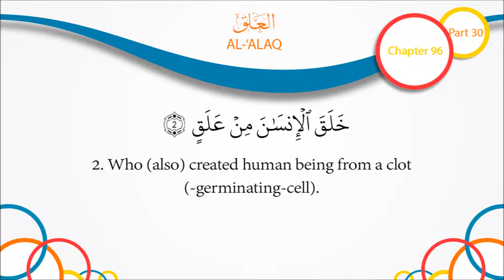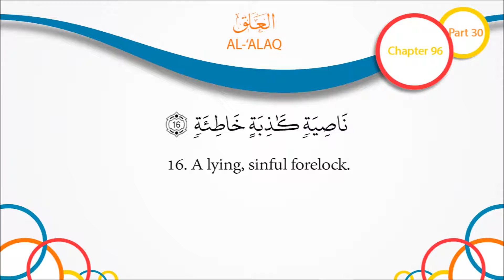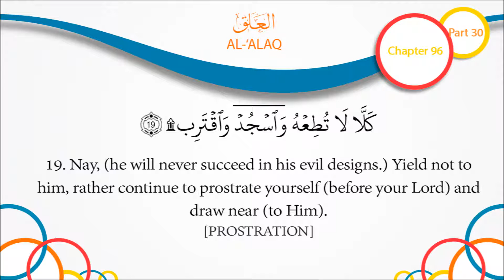Quran English Recitation Audio Chapter 96 - "The Clot" (Surah 96 - "'Al 'Alaq")